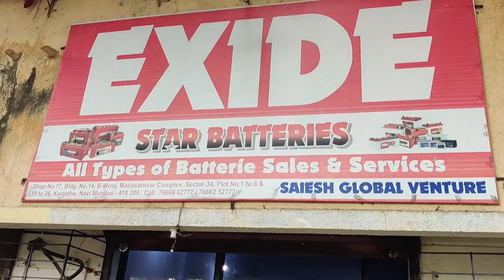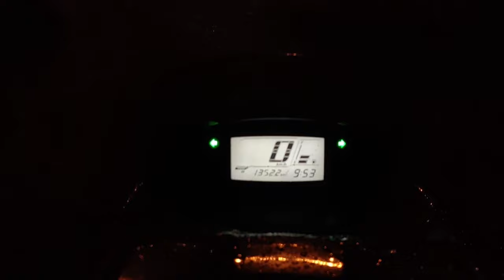Suzuki Burgman 125 Broad Tyre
Suzuki Burgman 125 Is Indias First Maxi scooter.And today we are going.
To change the tire. By removing the tire of my scooter, we will put broad tyres in it.
My Scooter Tyre Size Is 90/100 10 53J And Now I am Install 100/90 10 56J Tyre .
This Tyre Is Not Bigger And Not Smaller This Is the perfect tyre For Suzuki Burgman 125.
This Tyre Companie (METRO CONTINENTAL) Is Best Companie.And I Am Drive My Scooter 1.30hrs And Iam Confident with This Tyre.
Actully This Tyre Best For All Season & Off-road. And Great Cornering Experiance.

/ Follow Me /